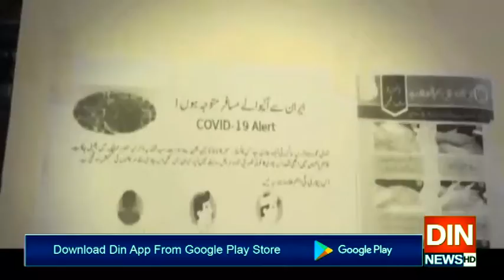وزیر خارجہ شاہ محمود کا ایرانی ہم منصب کو فون